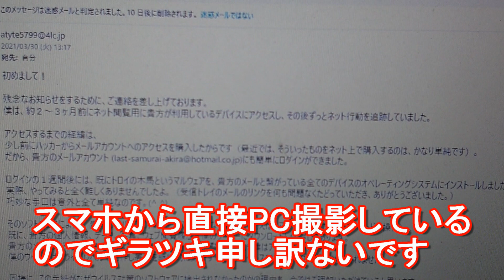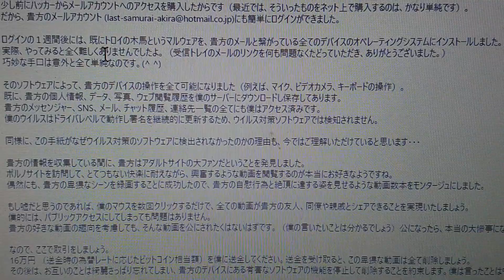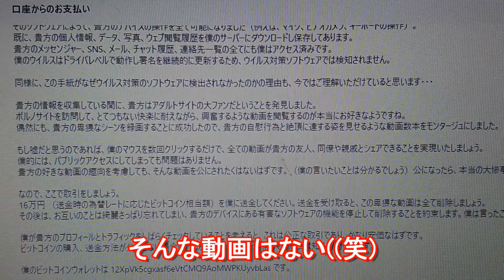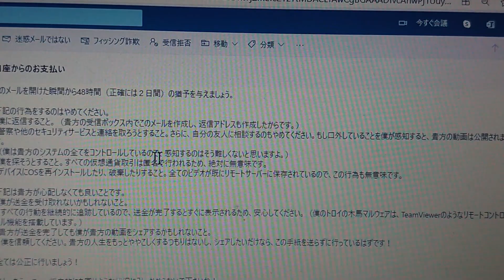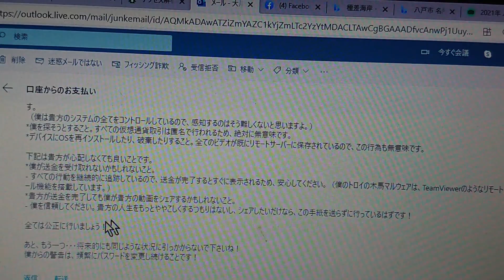脅迫メールがきました！16万円要求？警察へ刑事告訴！民事で数千万円の訴訟！？